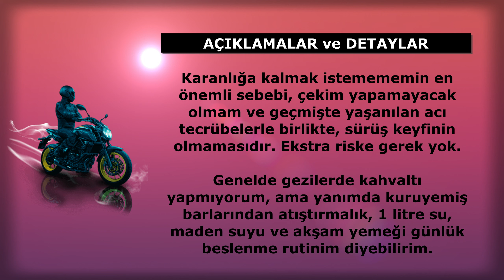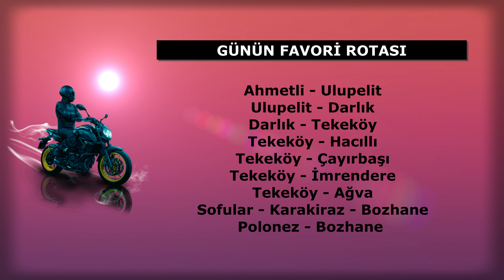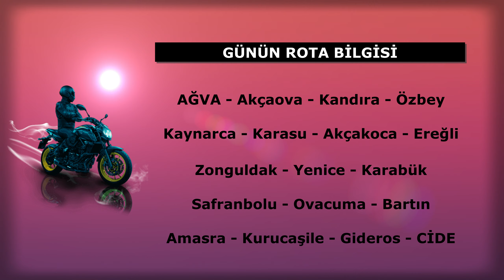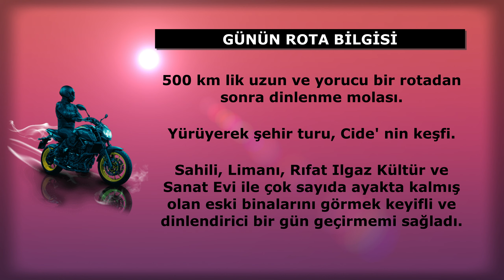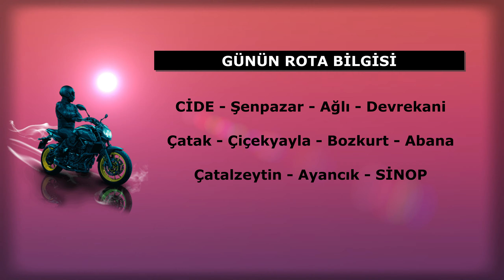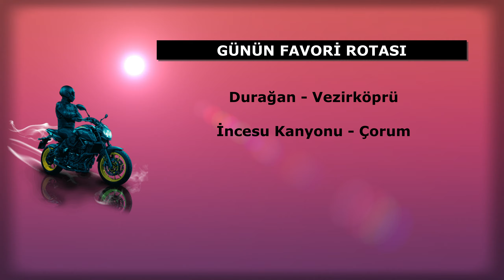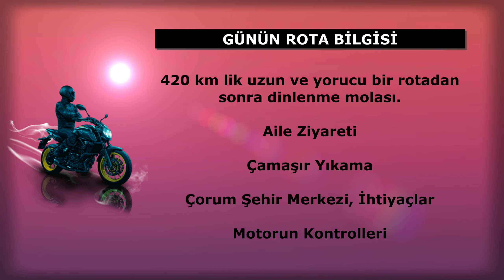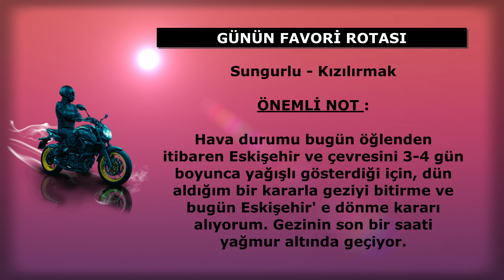BKMG | Batı Karadeniz Rotası / DETAYLAR...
BATI KARADENİZ MOTOR GEZİSİ - DETAYLAR

11 günlük gezinin önemli detaylarını, günlük rota haritasını ve merak edilen bazı açıklamaları bu videoda bulabilirsiniz. Desteklerinizi beklerim...KEYİFLİ SEYİRLER...

Start   : 17 Eylül 2023 Pazar, Saat : 06.30
Finish : 27 Eylül 2023 Çarşamba, Saat : 19.00

VİDEO KISAYOLLARI
00:55 Giriş ve Açıklamalar
02:21 01. Gün Detayları
03:54 02. Gün Detayları
05:26 03. Gün Detayları
06:58 04. Gün Detayları
07:19 05. Gün Detayları
08:51 06. Gün Detayları
10:22 07. Gün Detayları
11:52 08. Gün Detayları
13:23 09. Gün Detayları
13:45 10. Gün Detayları
15:17 11. Gün Detayları